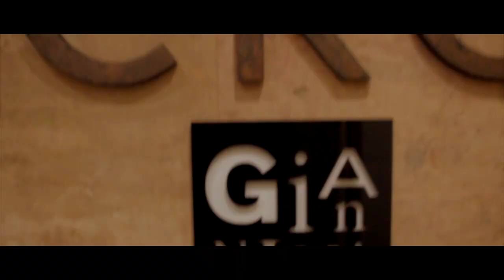Delagraentiss - "MOSAIC" | EP Session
I waited a long time to start, and now I can't wait to finish. It's coming soon! My EP "Mosaic" is in the works, featuring my original songs "Follow" and "The Story" plus many more.